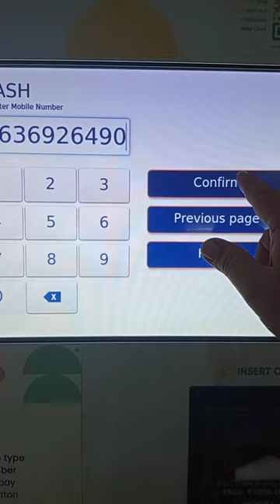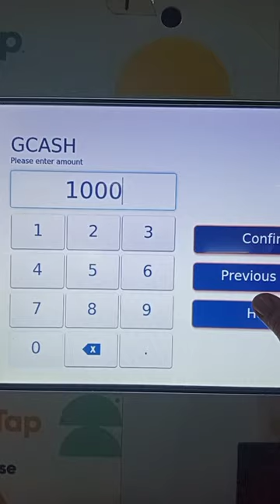Paano mag Cash In gamit Ang eTap machine/actual video tutorial/Redz Vlog Official